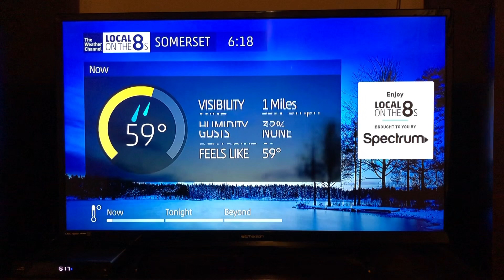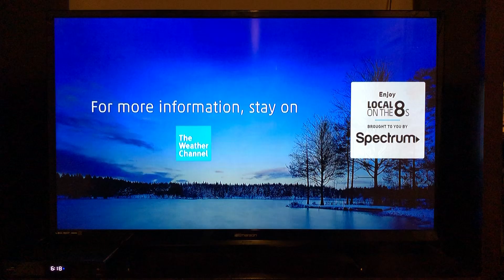The Weather Channel Local on the 8s Somerset, Kentucky February 6, 2019